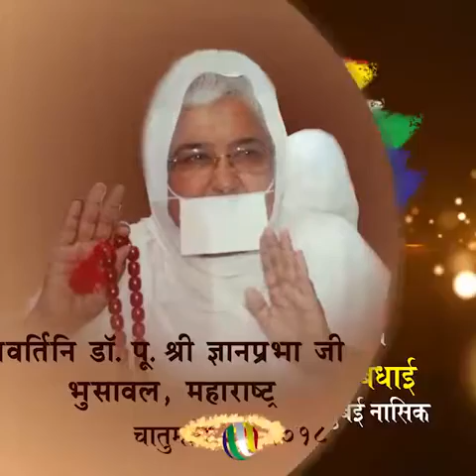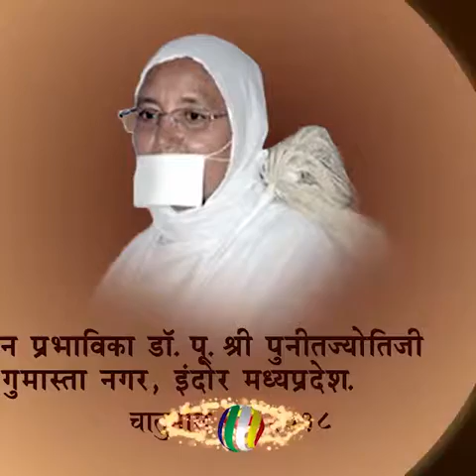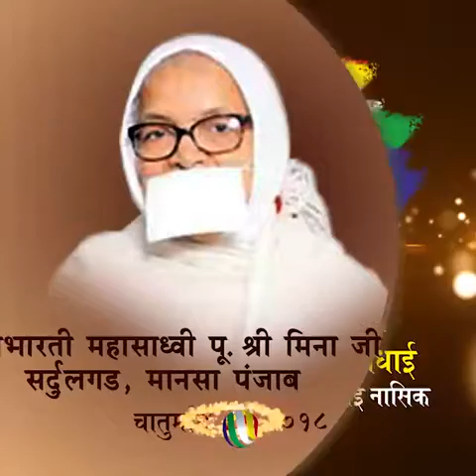Chaturmas 2018 - Badhai !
भारतवर्ष के चातुर्मास 2018
- हार्दिक बधाई !